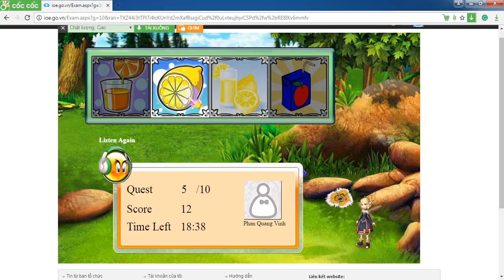English test ioe grade 4 listening round 19 2017 06 21